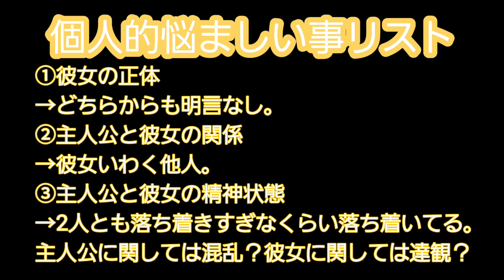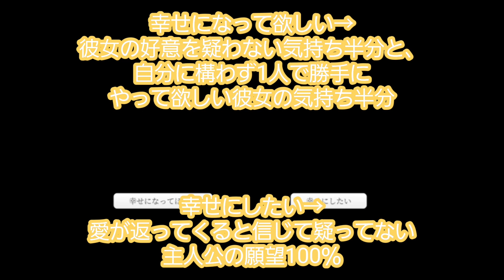愛する彼女との生活は悩ましい【ロマンチスト】実況してみた。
肺太郎様が制作されたフリーゲーム、【ロマンチスト】を実況させていただきました！

事情を知った上で見る、かわいい猫ちゃんとの平和な生活は……こわあ( ╯ᯅ╰  )
人のために何かをするってむつかしい🥺
ほんとに誰かのため？
自分がしたくてやったことなら自分のためでは？
そもそもほんとにその誰かは喜んでるの？
……ギクッときちゃうので考えるの中止🥺

★考えたりない皆様！！！ノベルゲームコレクション様から遊べます！